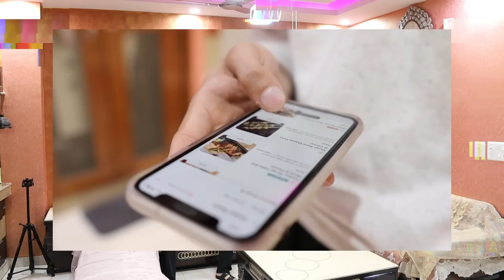Chapali Kebabs,Raan,Butter Chicken Kulcha,Malai Cheese Tikka | Mughlai Food Mukbang ft Khyber Bhatti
Happy Eating ♥️